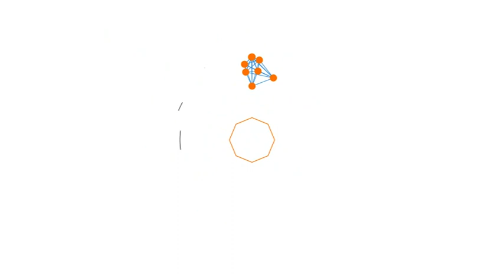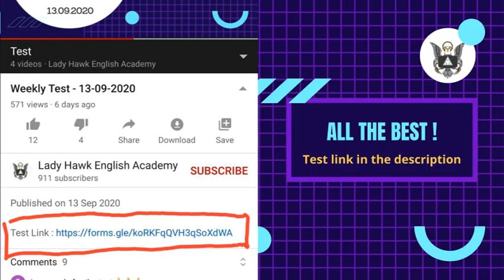Weekly Test 20.09.2020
Before attending the test go through the exercises given from 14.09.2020 to 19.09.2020.
Score 80% and above to receive CERTIFICATE.
Only 1st 100 scorers (80% and above) will receive CERTIFICATE.